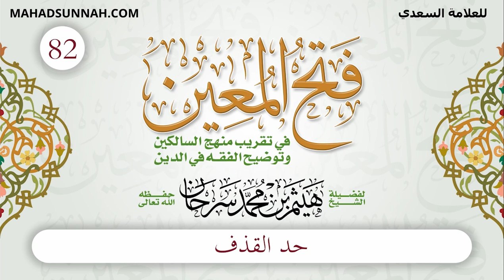82 حد القذف